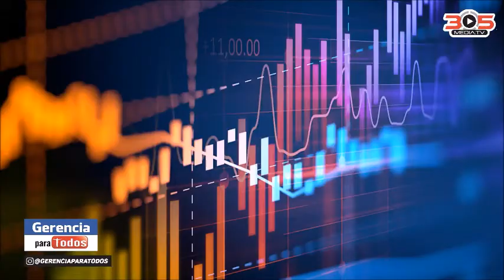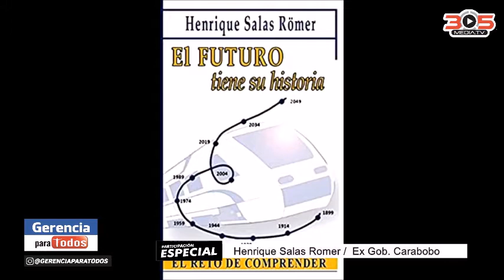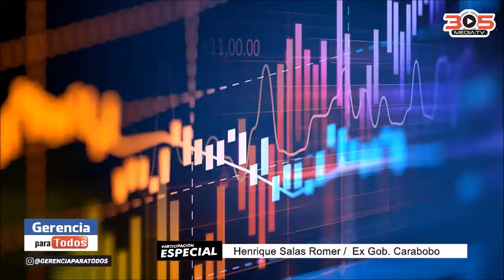VISION Y ACCION DR. HENRIQUE SALAS ROMER GERENCIA PARA TODOS PROFESSOR RAFAEL NIEVES CONSULTANT